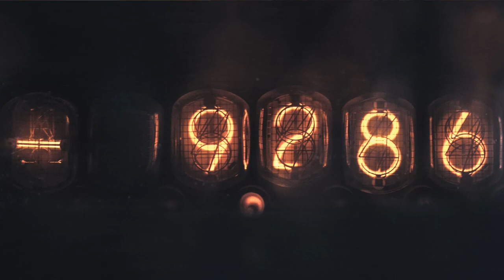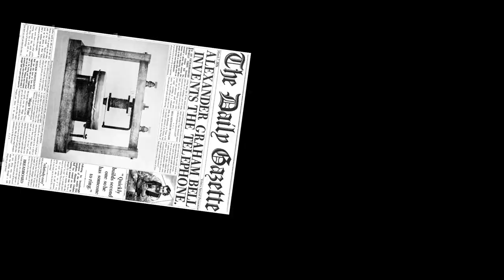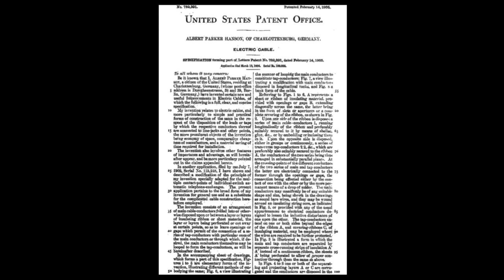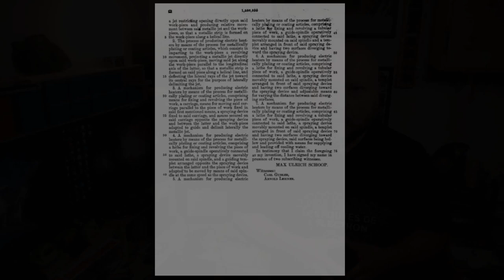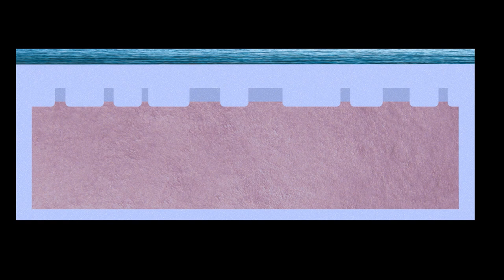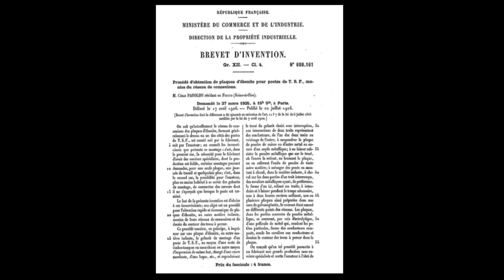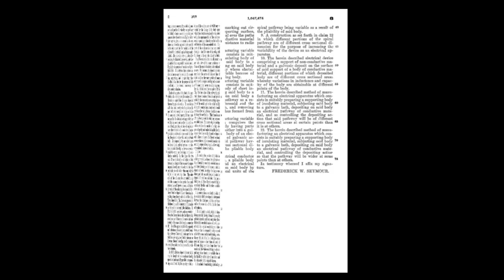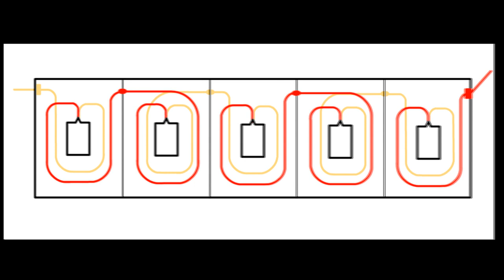La fabuleuse épopée du Circuit Imprimé (partie 1)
Première partie relatant l'histoire de la naissance du circuit imprimé, et qui fit prendre à l'électronique l’essor que nous lui connaissons aujourd'hui. Dans cet épisode, il sera question de l'avènement de l'électricité et des moyen de communication électrique, dans la 2e moitié du 19e siecles, et les premières solutions pour mettre de l'ordre dans les circuits.

Rejoignez le groupe LES ROUTES DE L'ELECTRON sur Facebook

MUSIQUE DU GENERIQUE

MUSIQUES D'ILLUSTRATION